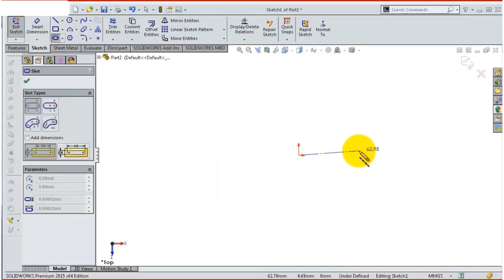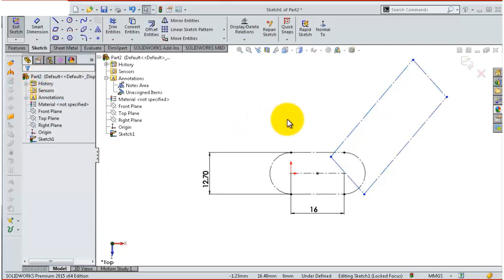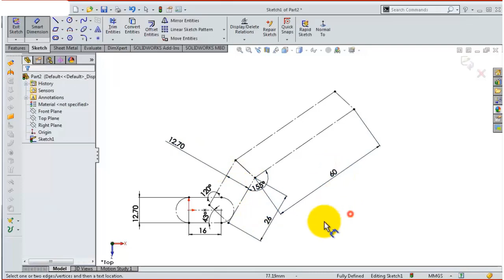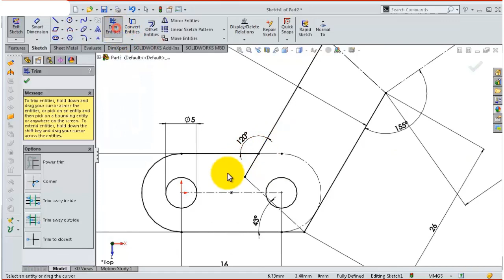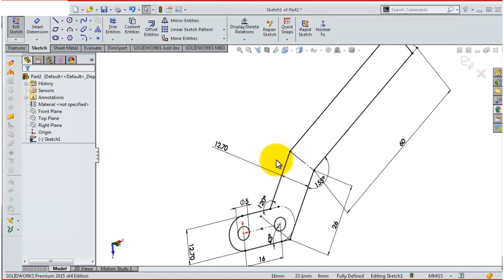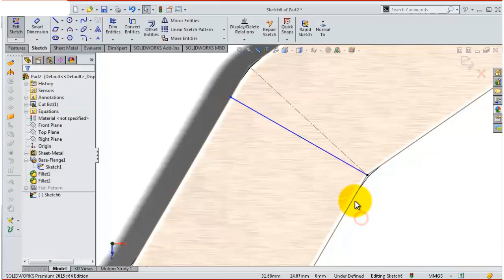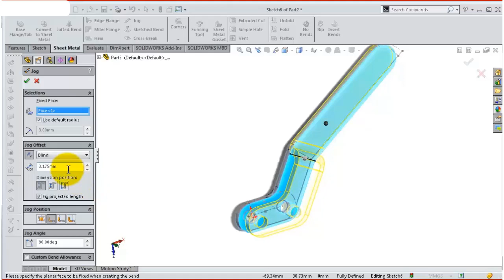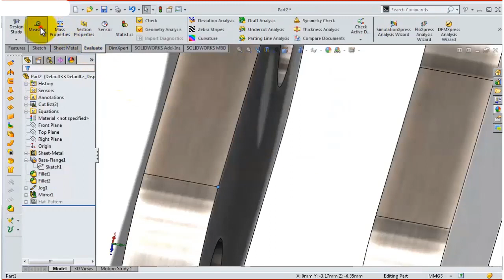2- Project 13|Toggle Clamp 1| SolidWorks Tutorial : handle bar -sheet metal tools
SolidWorks 3D Tutorial, project 13, Toggle Clamp 1 , 2- handle bar

This Channel  beside Tutorials Channel contain topics about:

- SolidWorks Sketching
- SolidWorks Surface
- SolidWorks Weldments
- SolidWorks Assembly
- SolidWorks Drawing
- SolidWorks Simulation
- SolidWorks Motion
And MORE

GO PROFIST ...BE SOLIDWORKIST  ◄ suggested words!